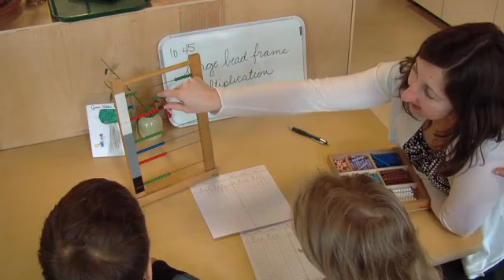AMI Teacher full